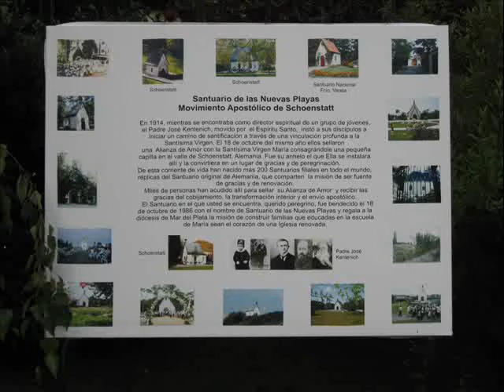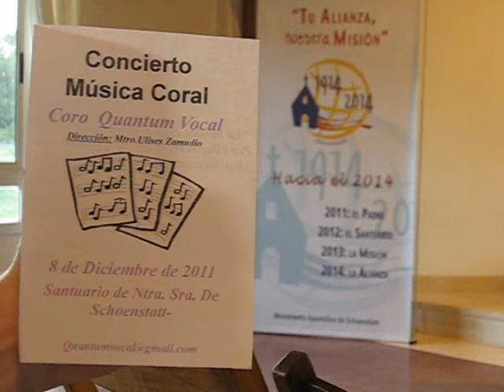QUANTUM VOCAL SCHOENSTATT 08 12 2011_0001.wmv